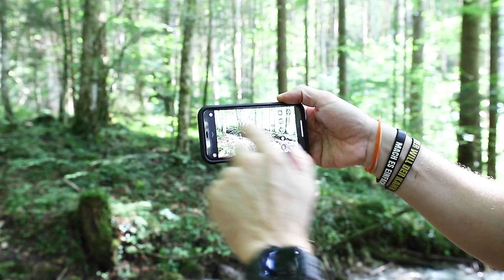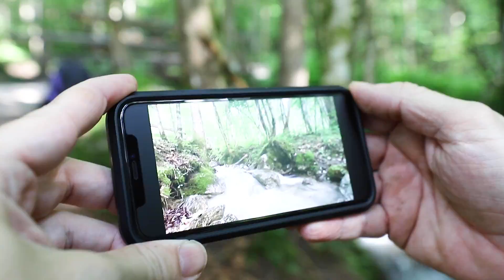#247 Langzeitbelichtung am Handy?!